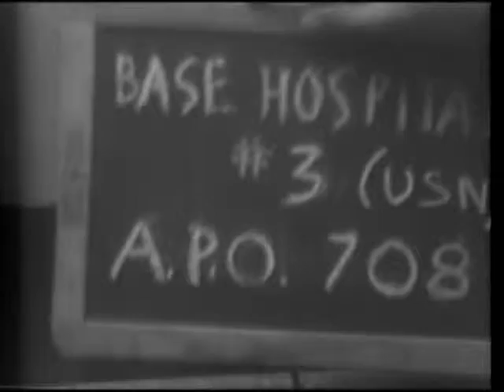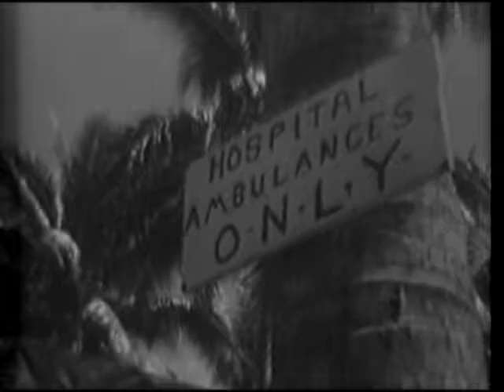ACTIVITIES BASE HOSPITAL NO. 3, ESPIRITO SANTO, N. HEBRIDES